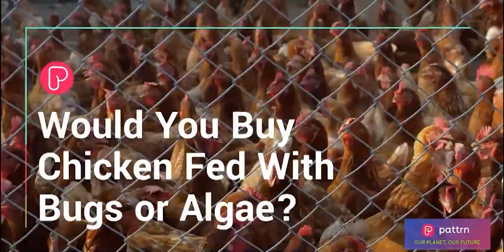2022 Bloopers: Fun Moments at The Weather Channel (Part 2)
Download The Weather Channel TV app NOW on your smart TV and get access to our LIVE coverage and original shows, plus exclusive, app-only content!